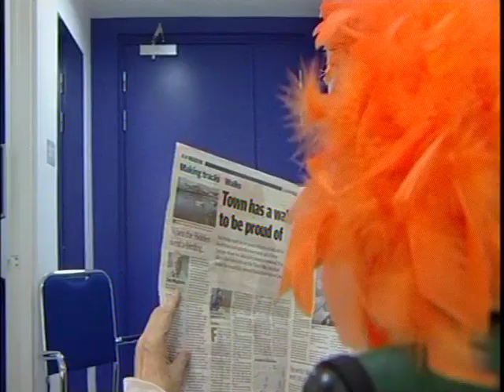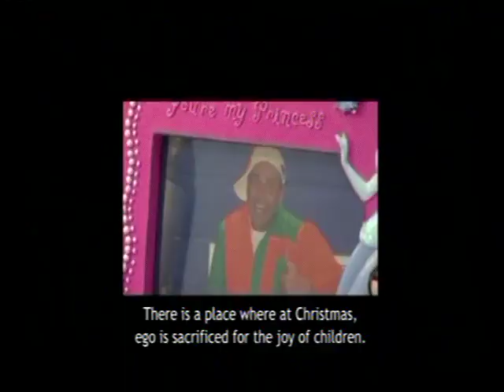Actor Nick Newbould Showreel in 2007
A showreel of actor Nick Newbould from 2007...Showing clips from Philip Ridely's Vincent River with actor Carol Harrison.